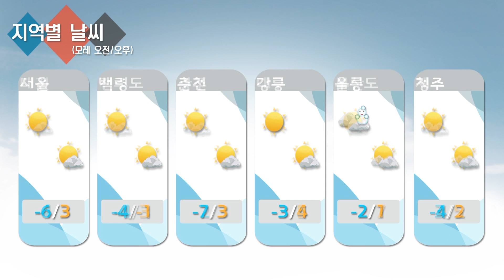날씨정보 02월 25일 05시 발표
1.오늘(수) 제주도 (오후 한때) 비 -제주산간 비.눈
           서울, 경기, 강원도영서 (밤) 비,눈
2.내일(목) 중부지방(강원도영동제외), 경북서부, 제주도 비.눈
3.모레(금) 맑음
          기온 큰 폭으로 떨어짐/